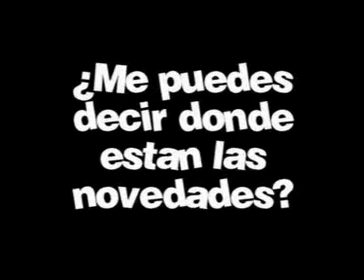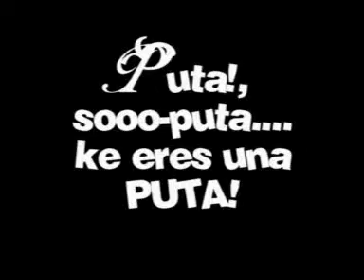SIN GUION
KORTO COMICO SOBRE SITUACIONES ABSURDAS KE PUEDEN PASAR EN UN VIDEO-KLUB.